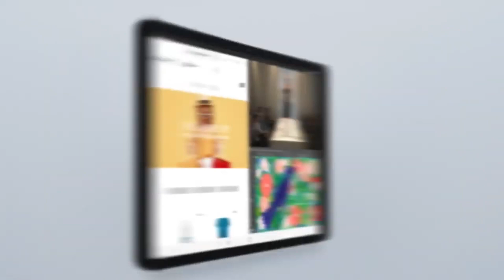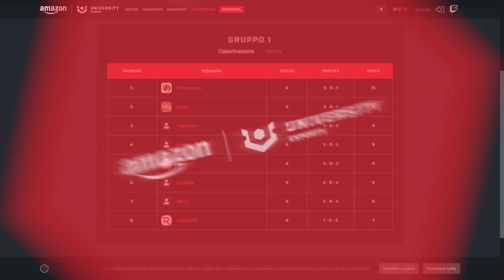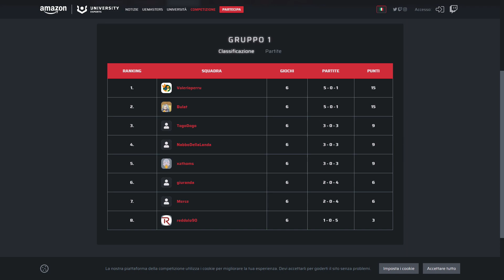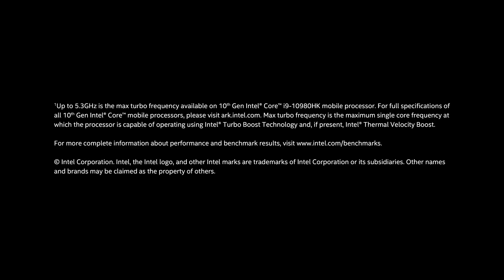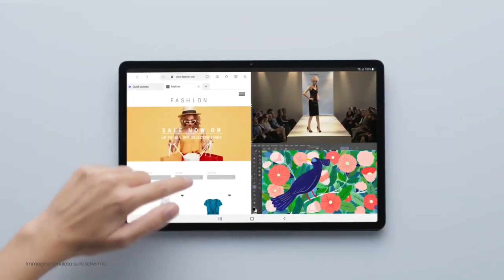Amazon University Esports - LOR Day 7 | 1° Serie - NabboDellaLanda vs Reddolo